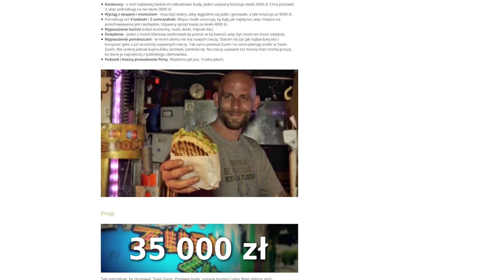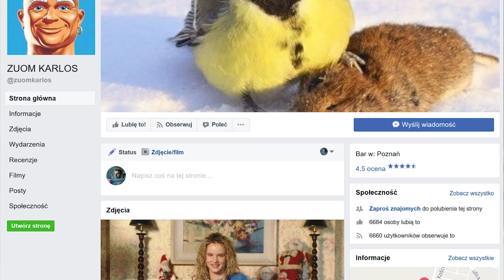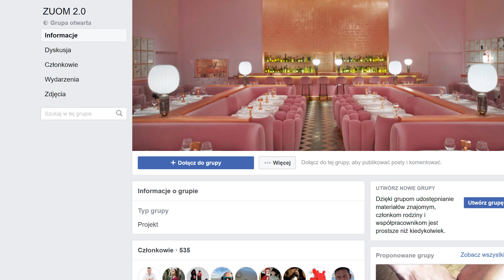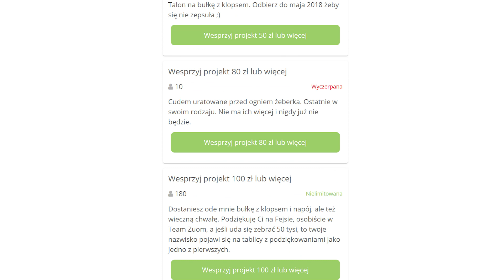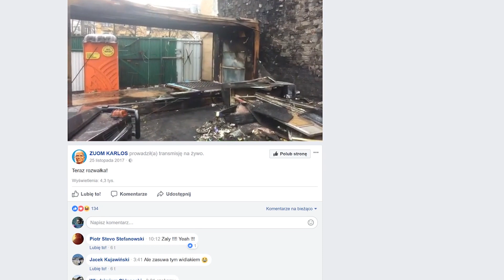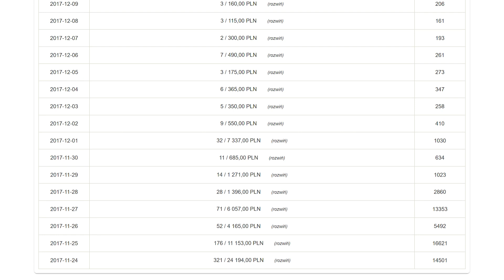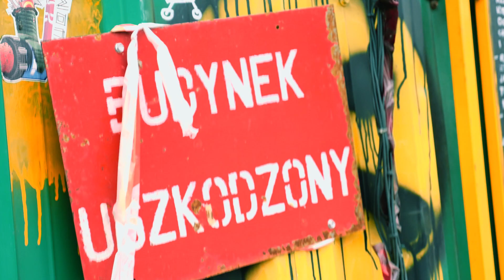Zuom na PolakPotrafi - jak zebraliśmy 62 000 zł na burgery? | Case Study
Co trzeba zrobić i o co zadbać, by zbiórka crowdfundingowa odniosła sukces?

Niedawno miałem okazję zaplanować i przeprowadzić kampanię crowdfundingową na odbudowę poznańskiej burgerowni Zuom Udała się ona rewelacyjnie, w 2 dni zebraliśmy 35 000 zł, a w miesiąc blisko 62 tysiące. Dzielę się więc z Wami tym, czego nauczyłem się w czasie organizacji i prowadzenia tej zbiórki.

Dzięki! :)

Materiały współtworzył nieoceniony Paweł Kuzia